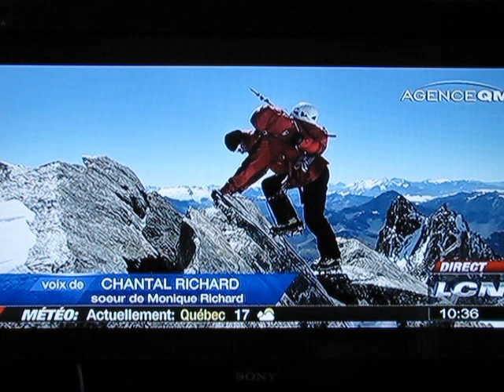LCN Monique Richard atteint le sommet de l'Everest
C'est fait! Monique Richard à touché le toit du monde et a déployé le drapeau de la fibromyalgie!!